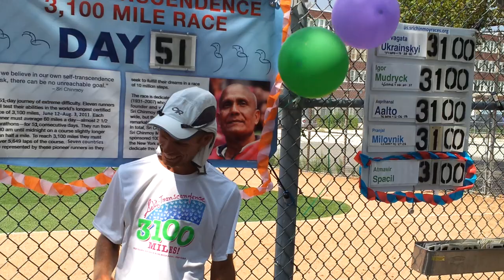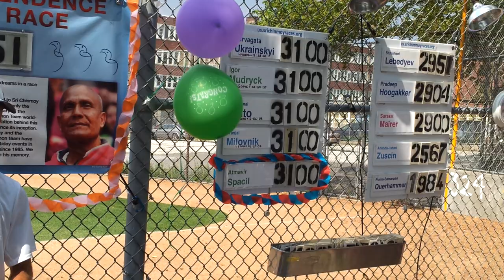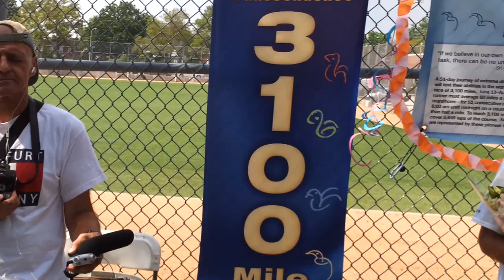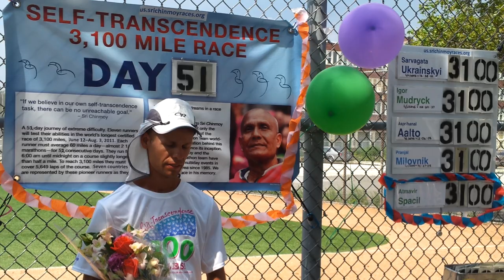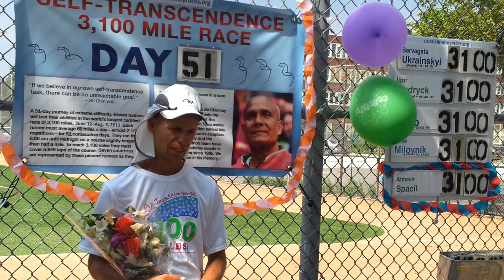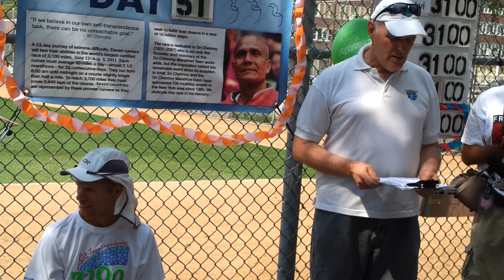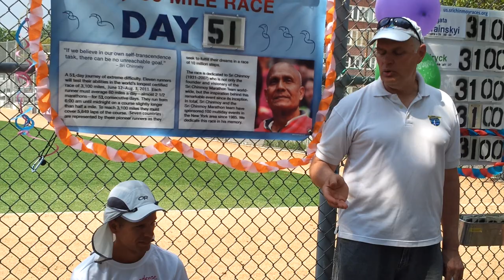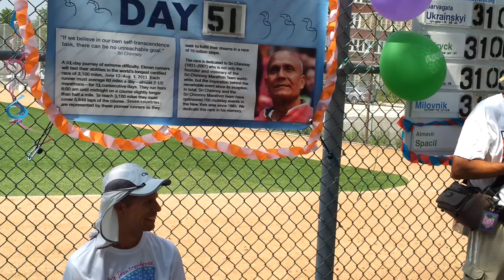3100 Mile Race 2011, Atmavir Spacil finish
Atmavir Spacil finishing 3100 Mile Race 2011